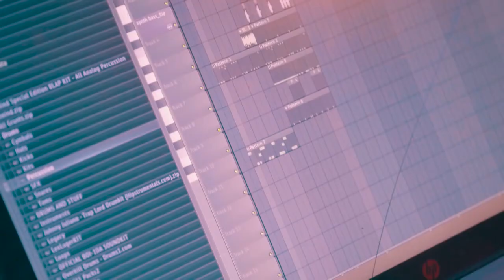Jen Miller - "Fire" (THE MAKING OF w/ Jake Vicious)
My pal Thee Jake Vicious and I have a new tune out tomorrow! FIRE🔥🔥🔥🔥🔥 Our buddy 🎥Zack Sumpolec / Zack David Films 🎥stopped by and shot this lil behind the scenes video of us while we were in the middle making of the record. Long story short, I sampled this soul harmony male vocals, looped it, and started producing over it in Logic Pro from my bedroom & wrote the song all the way through with a few simple midi instruments. Then, I brought it to Jake who knew JUST what to do with it & did his music math wizardry (seriously, dude's insane) at House Studios in Washington, District of Columbia. We have spent so many hours writing in that room (Jake practically lives there), and I love having this clip to remind me of late nights in beanies.

Thank you, Zach, Jake, Mannywellz, Victor Bello & Yudu Gray Jr for everything. Life is too good.

Much love,
Jen

Song is written by Jen Miller.
Produced by Jake Vicious at House Studios DC.

LYRICS:
If I was your girl I’d show you all that you deserve
Feed you the dessert, teach you to ask for more please
If I was your girl, no you’d never mess around
Wanna show me off, be your background now
Learn the word loyal just to wear that shit out

HOOK
If you had fire, maybe I’d be there
Looking for a higher love, take me there
If you had fire, take that love higher
And make me care X2

If I was your girl I’d never treat you right
You’d be up wondering almost every single night
I know it’s not fair but I learned it from your type
And if I was your girl, I know you’d do me right
Learn the word loyal just to wear it out
Learn the word loyal just to wear that shit down
Learn the word loyal
Just to wear it down

HOOK